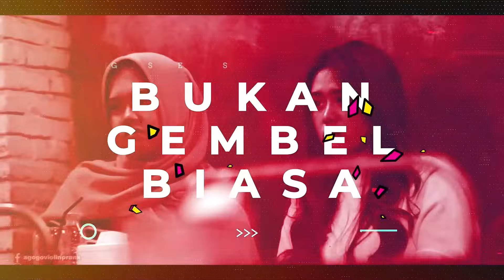Jadinya ikut kan? Makanya Jangan Ngusir Dulu..!! Akhirnya menyesal kan.?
Bergabung dengan channel ini untuk mendapatkan akses ke berbagai keuntungan:
Nih IG targetnya nih,
Location
follow IG aku yaa,.
follow FB aku juga yaa,.